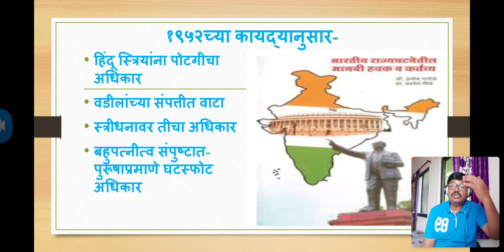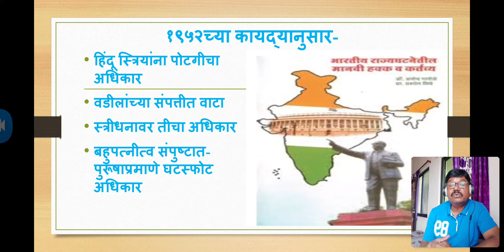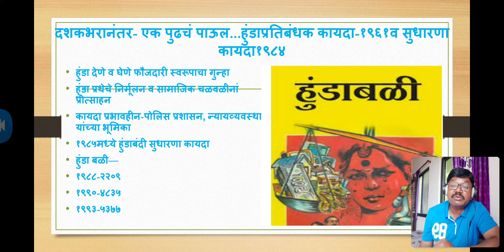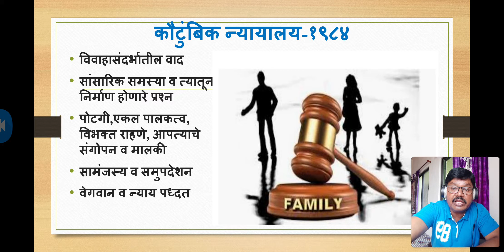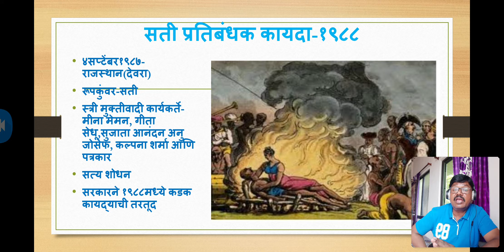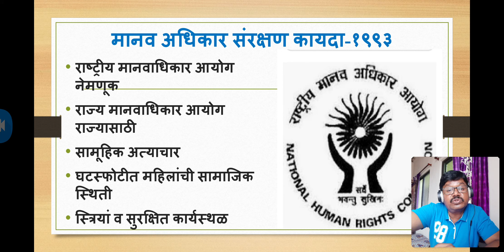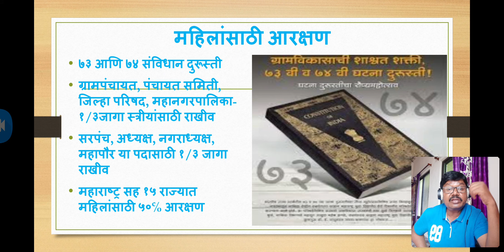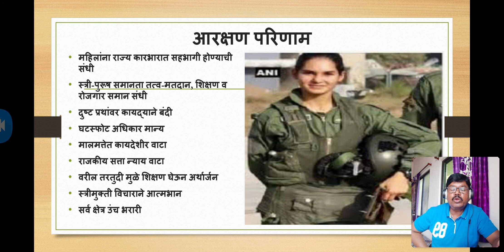भाग-२महिला व अन्य दुर्बल घटकांचे सक्षमीकरण